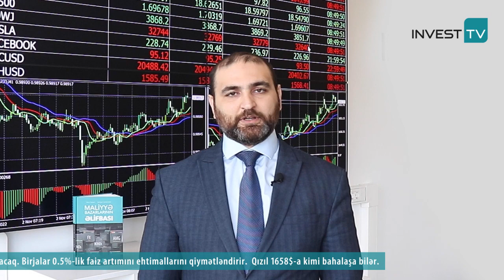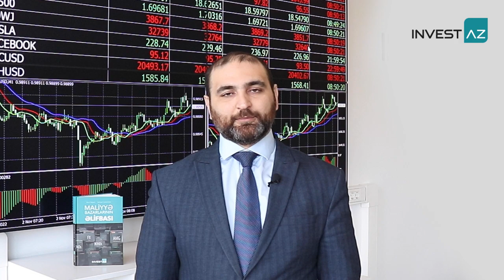FED FAİZ ARTIRIR, BƏS DOLLAR? | 02.11.2022